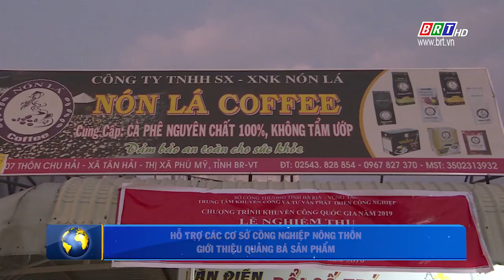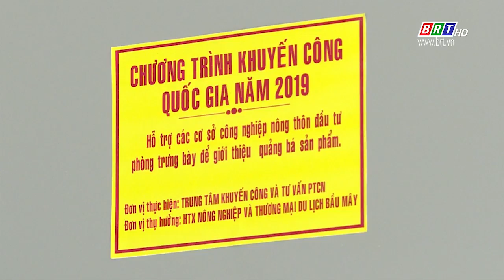Hỗ trợ các cơ sở công nghiệp nông thôn giới thiệu quảng bá sản phẩm